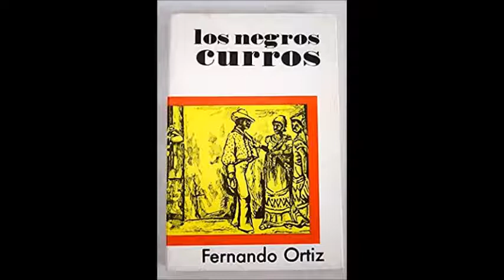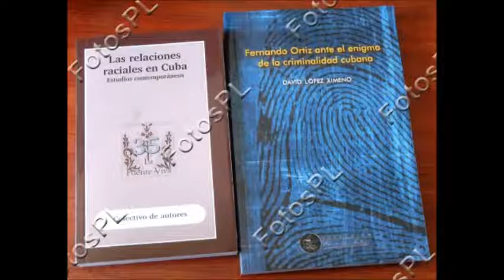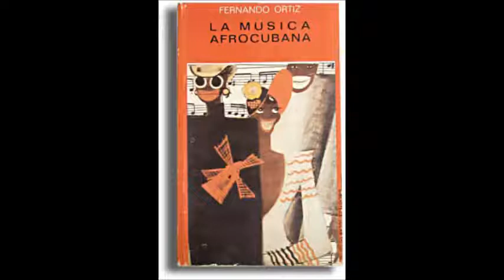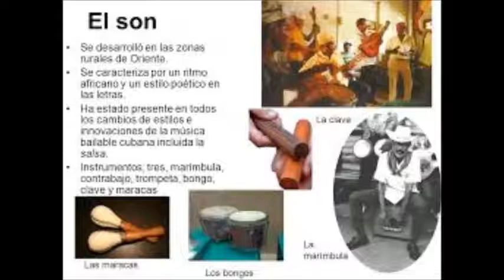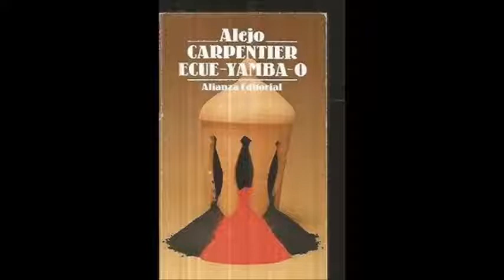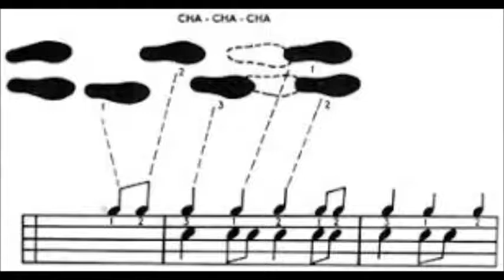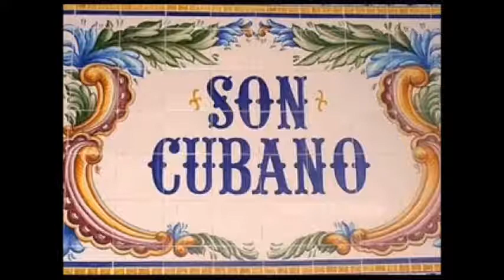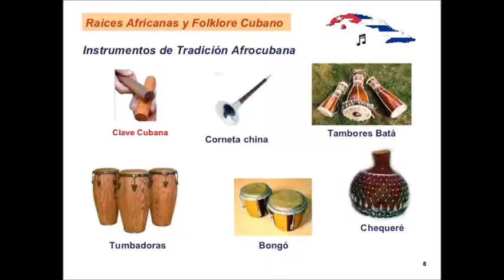Entrevista a Jesús Blanco por Alberto Borregales (Audio 2)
Alberto Borregales es un percusionista venezolano, más conocido como timbalero. Además, es licenciado en letras, egresado de la Universidad Central de Venezuela, donde también hizo un postgrado en filosofía. Precisamente cuando estaba culminando su grado viajó a Cuba en el primer lustro de la década de los años 80, a fin de recabar información para su tesis referente a "El son cubano". Allí se entrevistó con diversos personajes como el poeta Nicolás Guillén, el musicólogo Helio Orovio, el músico y musicólogo Leonardo Acosta, músicos como el baterista Enrique Pla, el timbalero de la "Orquesta Ritmo Oriental" Daniel Díaz y otros personajes. También presenció ensayos y conciertos de agrupaciones como Los Carachis y Los Van Van.

Acá les presento, con la anuencia de Borregales, la entrevista que sostuvo con Jesús Blanco, hijo de músico, músico y musicólogo, quien hace una semblanza de la cofradía abakuá y recomienda unas lecturas para conocer más acerca de esta secta secreta. Luego relata una cronología de la llegada del son a la Habana, sus instrumentos, personajes, agrupaciones, desarrollo, etc. Son tres audios de esta entrevista.

Así que pónganse cómodos y a prestar atención.

Saludos amigos !!!